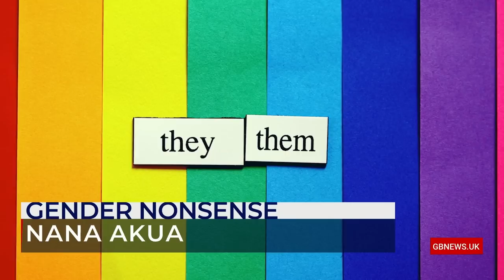Tavistock child gender identity clinic to close: 'I'm fed up with this gender nonsense' | Nana Akua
'It is blatantly clear to the majority of people all over the world that there are only two genders...I don't want to share my space with a man.'

Nana Akua celebrates the closure of The Tavistock child gender identity clinic and says she is 'fed up with all this gender nonsense'.